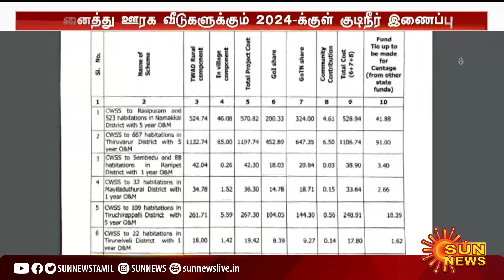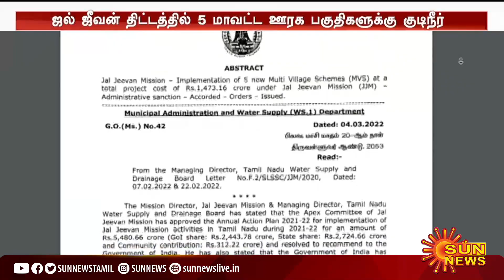ஜல் ஜீவன் திட்டத்தில் 5 மாவட்ட ஊரக பகுதிகளுக்கு குடிநீர்; நிதி ஒதுக்கி அரசாணை வெளியீடு | Jal Jeevan